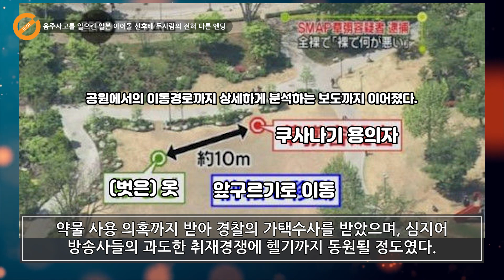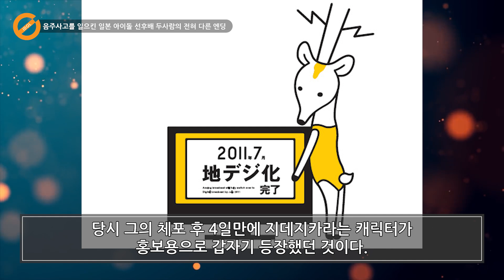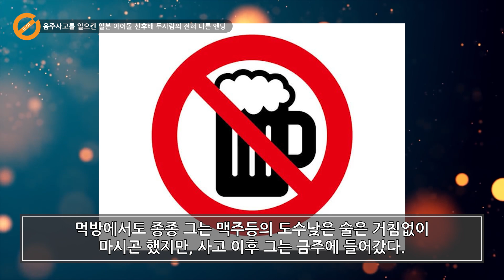음주사고를 일으킨 일본 아이돌 선후배 두사람의 전혀 다른 엔딩